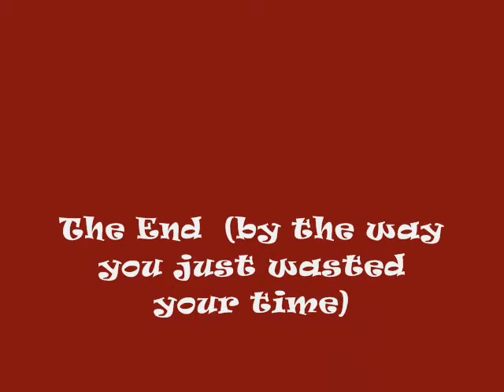The twig movie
this movie is very cool it will be the greatest movie you ever watched. please rate 5 star. thank you, and enjoy the rest of your experience with the twig company.